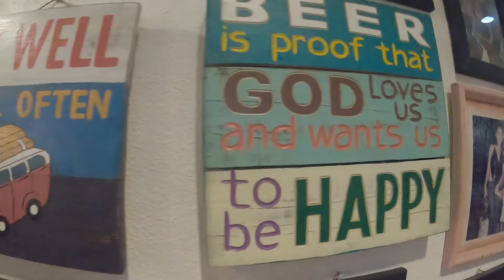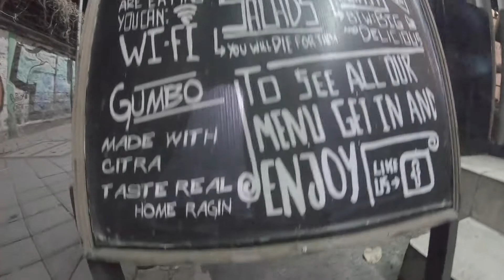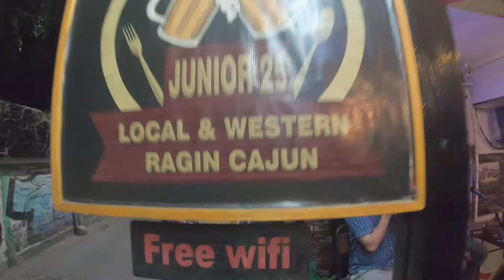JAM SESSION - Blues in Kuta - Bali - Indonésia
Jam Session in bali is the best way to gratful good waves beautiful people and good musiscian...

Descrição usando as Tags citadas...

Junior 25 is the best jam session ever saw in Bali, Indonésia.

Localização

Contato

Sejam todos muito bem vindos a conhecer a nossa página no link a seguir
La explicamos como nos apoiar.

Se gostaram da um click na mãozinha e fique livre para deixar um comentário.

\o//

NAMASTE